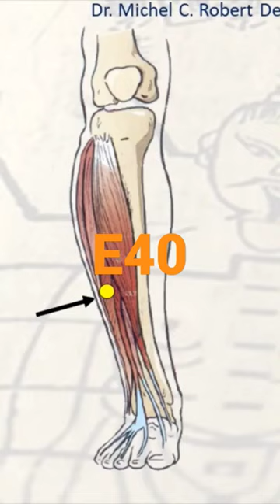Localização rápida do ponto de acupuntura E40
A correta localização dos pontos de acupuntura é fundamental para uma resposta eficaz em sua estimulação.
O acuponto E40 estimula os Colaterais do Estômago, relaciona-o com o Baço (Baço-Pâncreas) e beneficia a circulação e nutrição das estruturas influenciadas em seu trajeto.
De grande função clínica,.com função de resolver o Fleuma/Mucosidade.